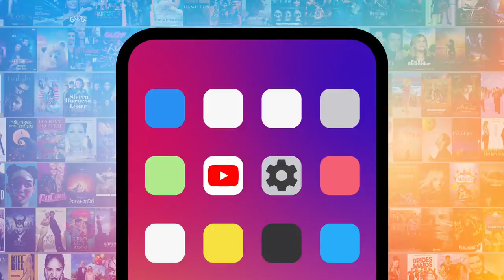Top 10 YA Adaptations That FLOPPED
They wanted to be the next big thing, but these are the YA adaptations that FLOPPED! For this list, we’ll be looking at movies based on YA novels that - for one reason or another - failed to meet expectations at the box office. Our countdown includes “Vampire Academy,” “City of Ember,” “The Divergent Series: Allegiant,” and more! MsMojo ranks the YA adaptations that FLOPPED. Do you think any of these movies deserved to do better?